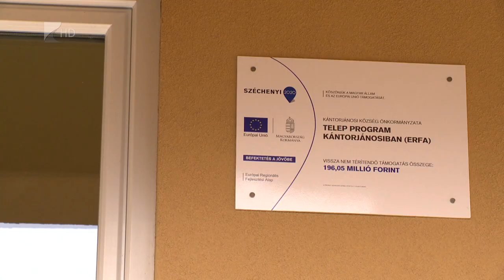Szociális bérlakások Kántorjánosiban - Kölcsey Televízió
Mintegy 200 millió forintból öt új és három felújított szociális bérlakást adtak át Kántorjánosiban. A községben közel 1300 lakos él szegregátumban, a program az ő társadalmi felzárkóztatásukat segíti. Sztojka Attila társadalmi esélyegyenlőségi főigazgató az átadón elmondta, a kormány célja a projekttel nem az, hogy jóléti körülményeket biztosítsanak a szegények számára, hanem hogy bevezessék őket a munka világába.